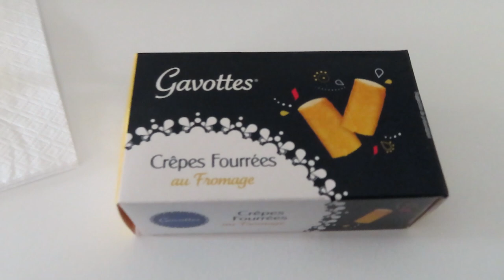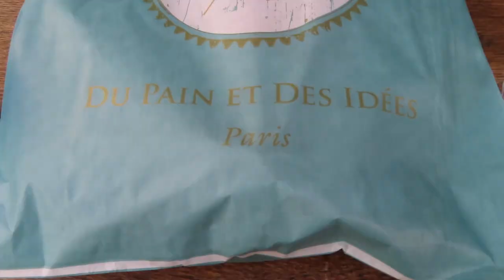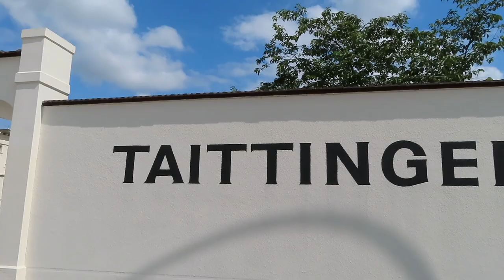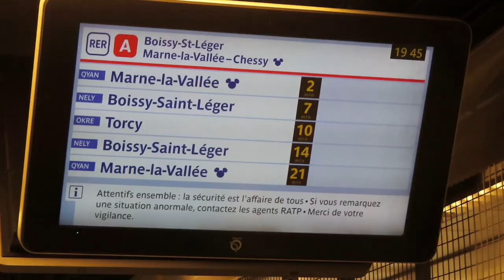Disneyland Paris Travel Days Vlog! | RER A Train to Disneyland Paris | August 2022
Off to Paris! My partner and I left the DC metro area and spent 5 nights in Paris proper, then headed out towards Disneyland Paris. Come see/hear a recap of some highlights of our time in Paris, and then we are getting stoked to start the Disneyland portion of the trip. Also we recap our experience taking the RER A train from Paris to Val d'Europe (one stop away from the actual Disneyland Paris stop) if you're curious to hear about that. I do plan to do a standalone video about transit to DLP in the future.

Thanks so much for being here and liking the video.

0:00 Introduction / overview of plans
2:58: Business class flight, Day 1 in Paris--Galleries Lafayette, Shakespeare & Co, Notre Dame
4:11 Day 2 in Paris--Arc de Triomphe, Disney Store at Champs Elysees, the Louvre, macarons, Eiffel Tower sparkles at night from a river cruise on the Seine
5:48 Days 3 & 4 in Paris--Eiffel Tower, Dior Gallery, Orsay Museum, outside of Moulin Rouge (we didn't actually see the show), my new favorite pastry--the pistache escargot (pistachio filling rolled up in croissant dough to look like a snail), Jardin des Plantes zoo, Eiffel Tower picnic, Little Red Door cocktails
8:06 Days 5 and 6 in Paris; Day 5--trip to Champagne! We toured two champagne houses: Tattinger and Veuve Clicquot. The tour styles were extremely different, and if you have time to do both I'd recommend it. The Veuve Cliquot patio though was divine and I'd definitely suggest planning for some time to just hang out there (if the weather is nice!). Day 6--Luxembourg Gardens
9:13 Recap of our time in Paris; getting ready for Disneyland Paris!! Brief recap of taking the RER A train.
Look for the Hotel l'Elysse Val d'Europe hotel room tour shortly!

Information is accurate as of posting; please reference official Disney websites for most up to date information.